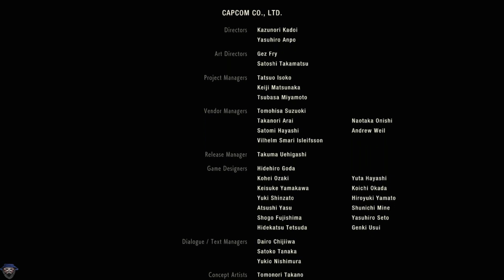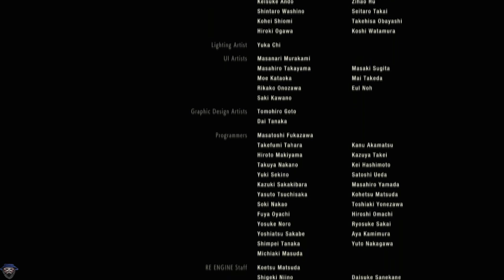The Claire Ending - Resident Evil 2 Remake (Part 3.5)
The damn video I meant to edit ages ago is finally done!